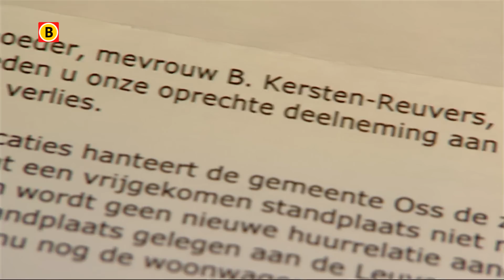Erkenning voor woonwagenbewoners. Gemeente Oss discrimineert.